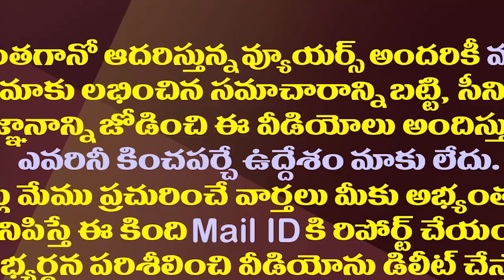జగన్ ఇంటికి ద్రౌపది ముర్ము..చంద్రబాబు పరిస్థితి ఏమిటి?| Draupadi Murmu To Meet Jagan In Amaravathi